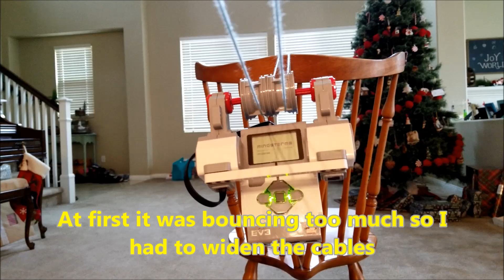"Mr. Hino's LEGO Mindstorms EV3 Gondola Cable Car!!"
Hey guys!!! I wanted to create some type of Gondola or Cable Car using the LEGO Mindstorms EV3 Kit and here it is!!  It's not the most technical or sophisticated build, but it accomplished what I wanted... a transportation vehicle that moved along cables (or yarn in my case).  Hope you enjoy!!